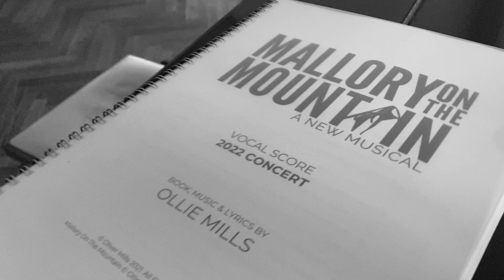Mallory On The Mountain - In Concert - Trailer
Catch a glimpse of the Mallory On The Mountain 2022 Concert cast hard at work, in the lead up to their sell-out concert at Salford's The Lowry on Wednesday 19th October 2022.

Book, Music & Lyrics By Ollie Mills
Musical Director: Joe Clayton
Starring: Alex Cosgriff, Emma Clare Harvey, Iona Crampton, Ben Barrow, Alistair Robertson & Rob Bowden King